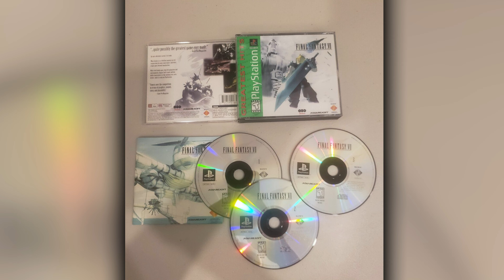How I Played Final Fantasy 7 In The WORST Way Possible